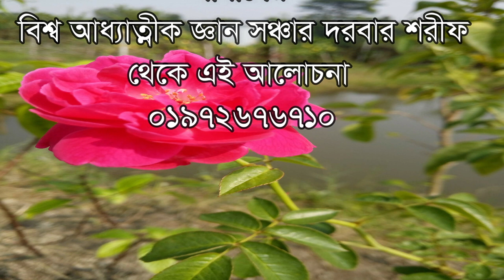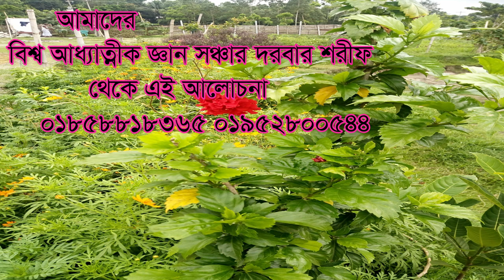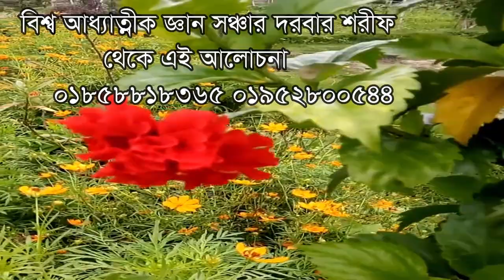কোন জিনিসটা ছারা জ্ঞানের মুল্য নেই? Kon jinis ta chara gyaner mullo nei?